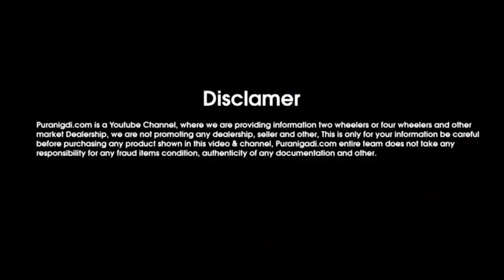✅ मात्र 2 लाख मे खरीदे Tata safari Car, , Second hand Tata safari Ca, Used Car Sale